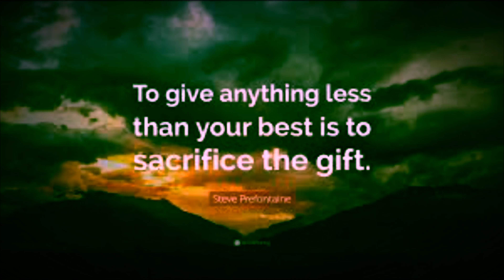I have tried to upload this 10 times, hopefully it works this time.